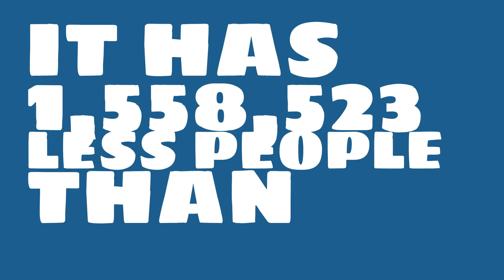How many people live in Dearborn, MI?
What is the population of Dearborn, MI? How does the size of Dearborn, MI compare to other cities?